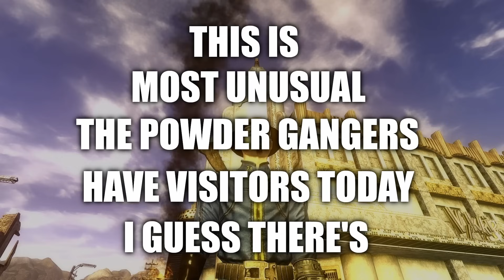Fallout New Vegas, but every time you drink, you shrink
A huge thanks goes out to people who are only 3 inches tall, who inspired me to make this video.

This is Fallout New Vegas but every time you drink you shrink. Basically a showcase on how a man with no inherent video gaming talent can speedrun becoming a microbial being within the bounds an arbitrary ruleset taking place in Fallout New Vegas.

It's bongling time.